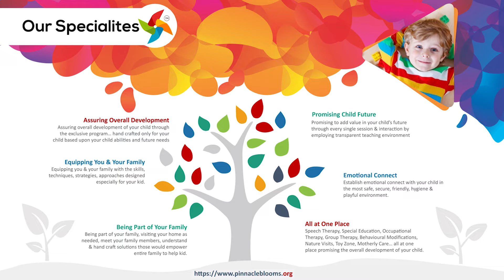Magnetic Fish Board | Pinnacle Blooms Network - #1 Autism Therapy Centres Network